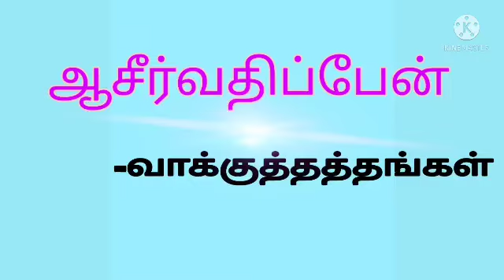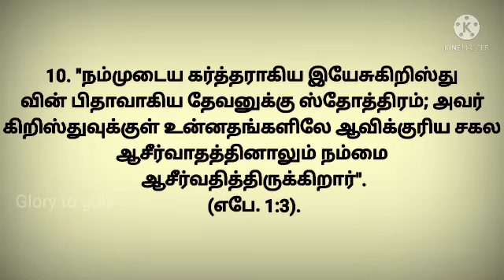ஆசீர்வதிப்பேன் வாக்குத்தத்தம்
Praise the lord.. welcome to Glory to God channel,

This video contains 10 promises words from bible

Editing:Ruby